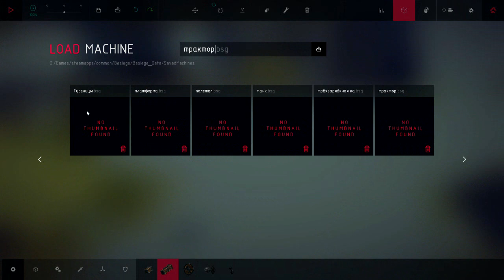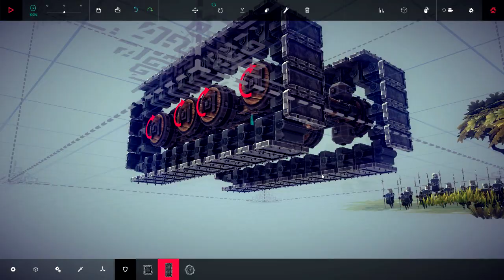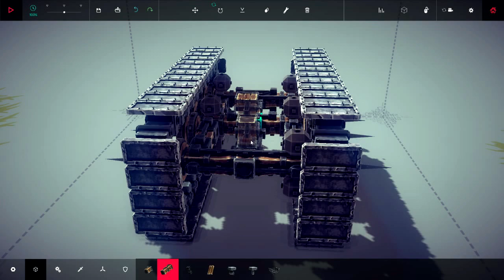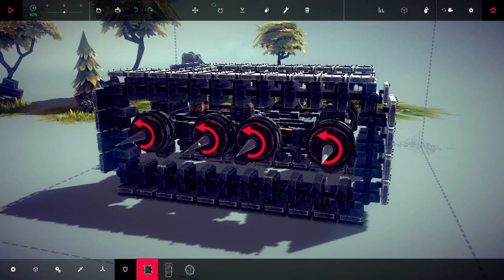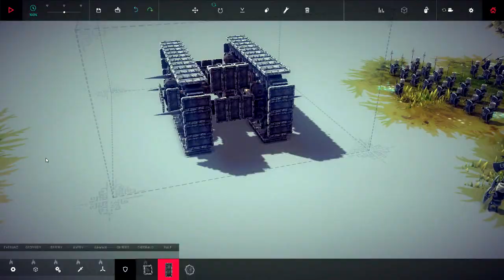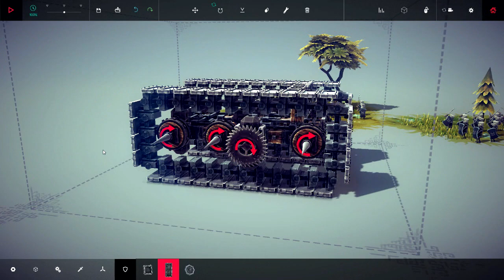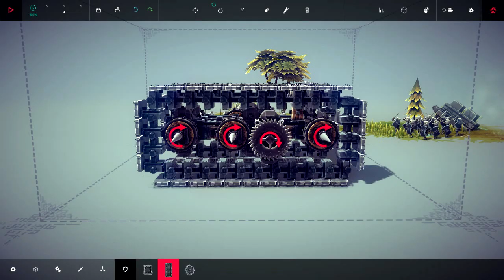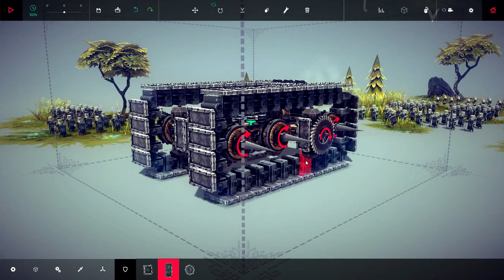Besiege. Танк, Трактор, Гусеницы, Гусеничная лента.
Механизм, который я просто должен был создать, Танк или трактор:) Как сделать гусеницы? Тут я раскрываю этот секрет:) ( Но придумал не я )

Дополнительные Теги.
Besiege прохождение
Besiege  walkthrough
Besiege  обзор
Besiege  review
Besiege  gameplay

прохождение Besiege
walkthrough Besiege
обзор Besiege
review Besiege
летсплей Besiege
геймплей Besiege
gameplay Besiege